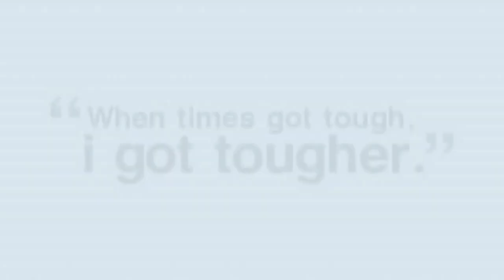Mr John Gokongwei